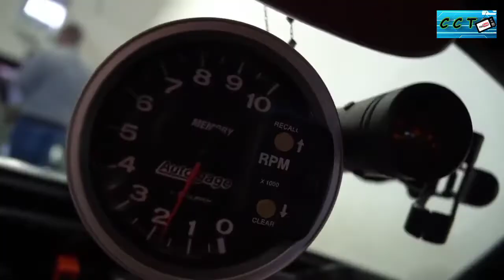💥HOT ROD NO BRASIL - FÁBRICA NACIONAL / PROGRAMA DIREÇÃO SOBRE RODAS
O Programa Direção Sobre Rodas visitou uma fábrica de hot rods brasileira, e mostrou alguns projetos com motores LS e freios de alta performance.

Produtos com preços acessíveis sugeridos pelo canal 👇        👇        👇

🔥Curso Completo Martelinho de Ouro
Pintura e Funilaria (vídeo aulas + PDF) 🔨🚙👇

Facebook 👉@Carros Customizados Da TV

🗣Vídeos:
Todas Segundas, Quartas e Sextas feiras, sempre às 20:00hs